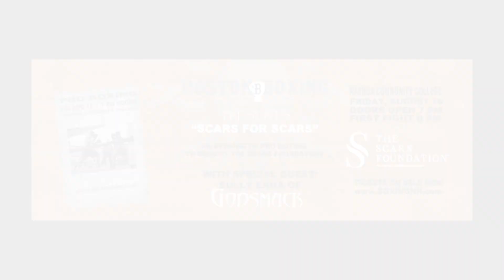Dominic Monzione vs Andre Belcarris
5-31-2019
Castleton Banquet and Conference Center - Windham, NH